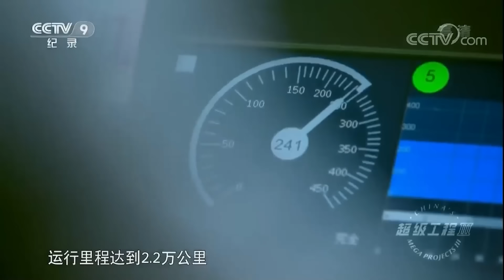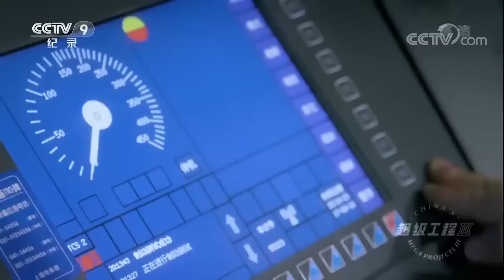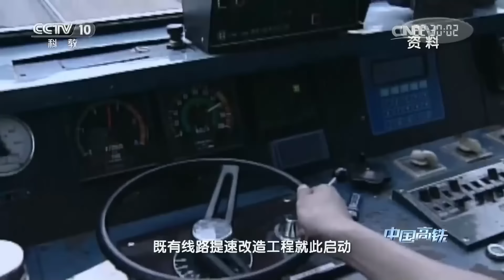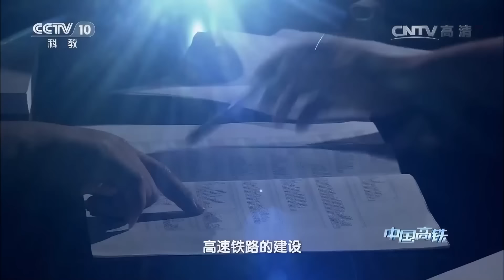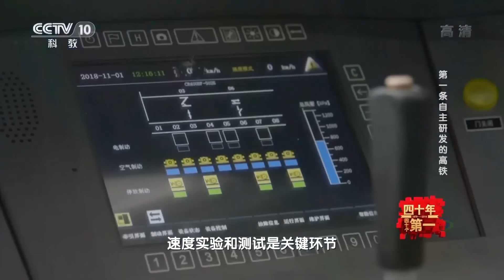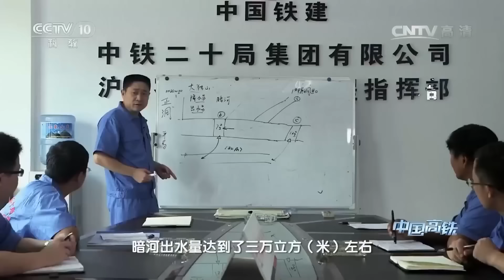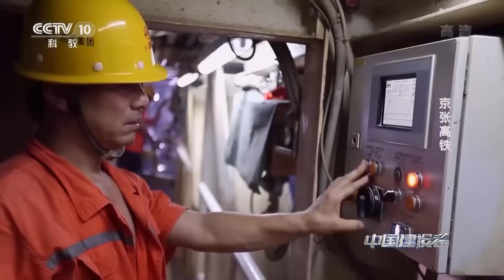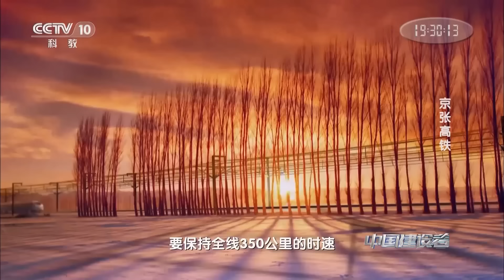中国闪耀世界的亮丽名片：高铁！短短数十年 中国实现从追赶到领跑的跨越式发展 铸就中国高铁制造的传奇！中国为交通强国建设贡献卓越的智慧与力量！【CCTV纪录】